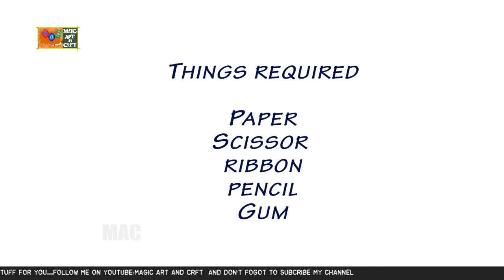How to Reuse Disposal Glass | Best out of waste | Lion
How To make Preschool Project Ideas With Painting , Arts & Crafts for Kids
Created By MAC

Hello guy's
Welcome to Our_ "Magic Art and Craft _ (MAC)" channel.  MAC channel will give you easy and interesting tricks to do Art and craft with our Home-related Items, especially for

Kids and women.

I APPRECIATE YOUR VISIT TO OUR CHANNEL.
In this we describe How to Make Paper Roll Snake, Specially For Kid, Always  We are making new innovative things for kids
I just hope this  will be helpful for You.

* How to Make II Pompom II Woolen Door Mat II Craft Idea 2018

* SPOON CRAFTS FOR CHILDREN II Craft Idea II Life Hacks

* DIY How To Make Craft Paper Cho Cho Man , Simple Art For Kids,

easy arts and crafts for kids
art and craft for preschool
art and craft for kids with paper
pinterest crafts for toddlers
art and craft ideas for home
art crafts ideas
craft activities for preschoolers
arts and crafts ideas for kids
 Information :-
- All Arts and Crafts are Made By MAC Channel.